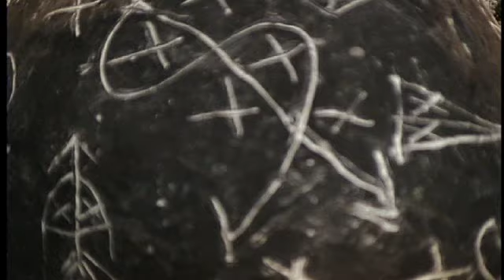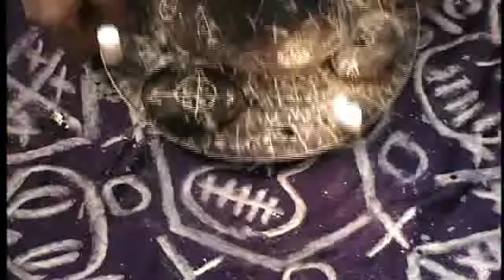OsvaldoSesti'sMATARI DE SARABANDA CAPITULO .3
OsvaldoSesti's webcam video lun 24 ene 2011 08:03:37 PST
SAN  PEDRO  SARABANDA  TIENE LA  YABE  DEL  CIELO.
SARABANDA  DUEÑO  DEL  HIRRO  Y  DEL  MONTE GUERRERO  INCANSABLE. FUNDAMENTO  HECHO  CON  CERA  Y  SEMILLA  DE  OJO  DE  BUEY CON  UNA  MATARI  PIEDRA  DE  SARABANDA  .FUE  CONSTRUIDO
LLAMADO  KULUMBE TRATADOS.

TATA  IRAKA  BATALLA  MUNDO